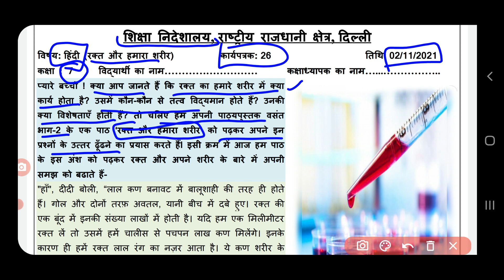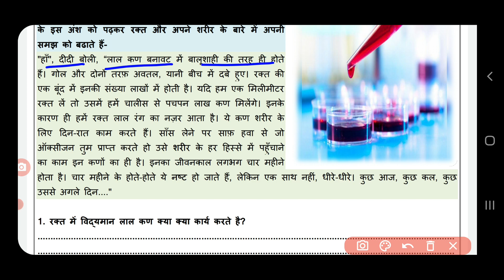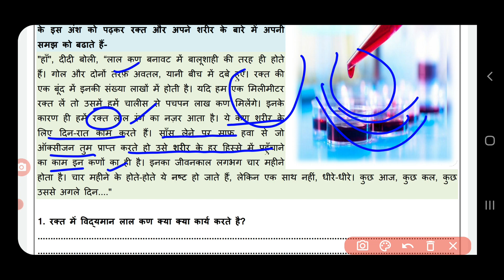Hindi worksheet 26 class 7 (2/11/2021) /class7 hindi worksheet26/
hindiworhindi ksheet26class7
hindiworksheet26class72november2021
class7hindiworksheet262november2021
class7hindiworksheet26 2november2021
hindiworksheet26
hindiworksheet26class7
hindiworksheet26class7
class7hindiworksheet26
class7hindiworkshethindi26
hindiworksheet26class7
 hindiworksheet26 class7
HINDIworksheet26
HINDIworksheet26class7
HINDIworksheet26class7
Doe hindiworksheet26class7
Doe hindiworksheet26class7
hindiworksheet26class7
hindiworksheethindi
hindiworksheet26class7
hindiworksheet26

hindiworksheet26class72november2021
class7hhindiworksheet262november2021
class7hindiworksheet26 2november2021
hindiworksheethindi
hindiworksheet26class7
hindiworksheet26class7
class7hindiworksheethindi
class7hindiworkshethindi hindiworksheet
hindiworksheet26class7
hindi hindiworksheet class7
HINDIworksheet26hindiworksheetclass7
HINDIworksheet26class7
Doe hindiworksheet26class7
Doe hindiworksheet26class7
hindiworksheet26class7
hindiworksheethindi
hindiworksheet26class7
hindiworksheethindi#hindiworksheet